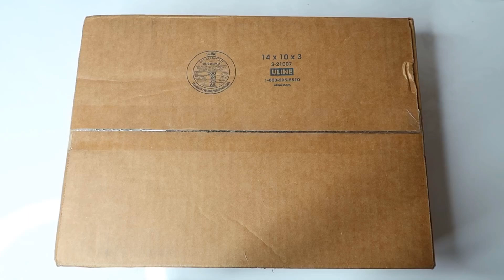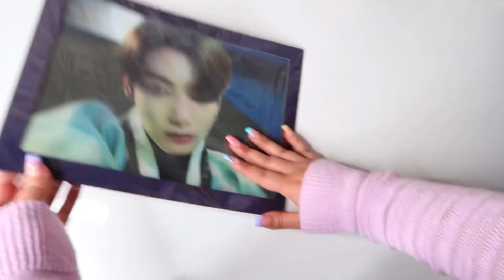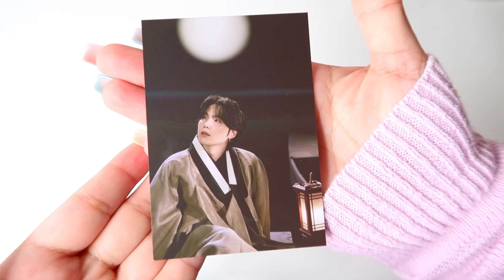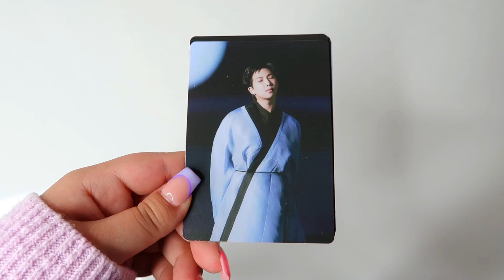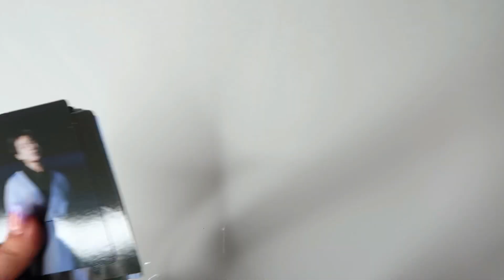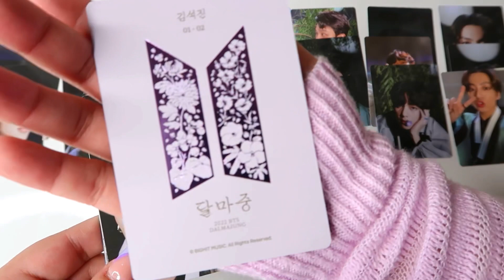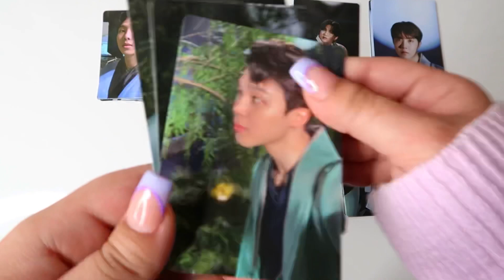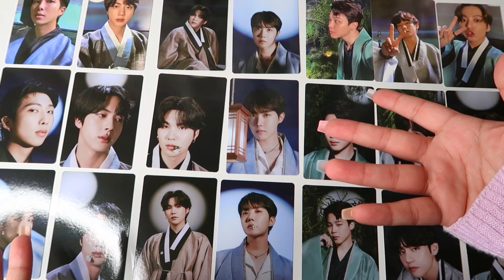bts dalmajung merch unboxing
♡ binder supplies ♡